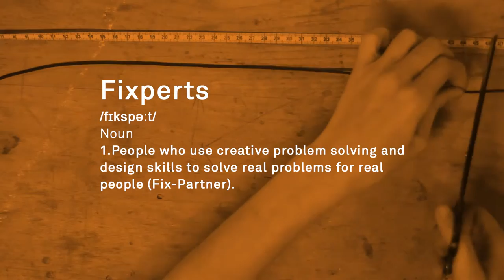About Fixperts for Universities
Universities are where it all began for Fixperts! We've now been run in over 25 universities in 16 countries and counting at both undergraduate and post-graduate levels. Fixperts in this context has been called "an unprecedented learning experience" and independent evaluation has evidenced the extraordinary power that Fixperts can bring to a design or engineering classroom. Try it and see yourself.